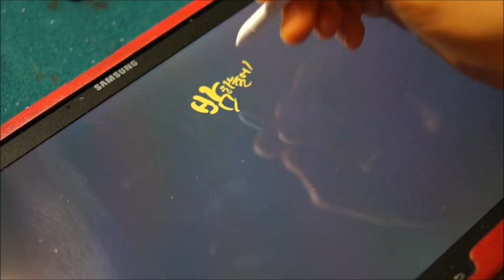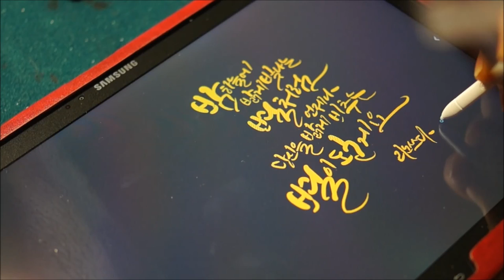[리노의캘리그라피] 밤하늘의 별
밤하늘에 밝게 빛나는 별처럼
언제나 당신을 밝게 비추는 별이 될게요.